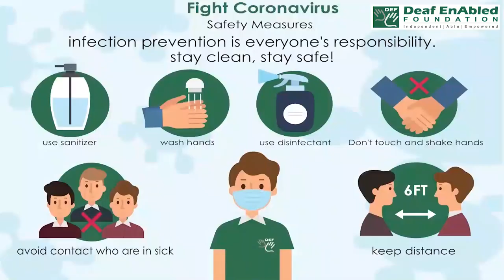Trivial (Verb) Word of the Day for October 18th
Trivial

Meaning:- having little value or importance:

Examples:- The story spends too much time on trivial matters.